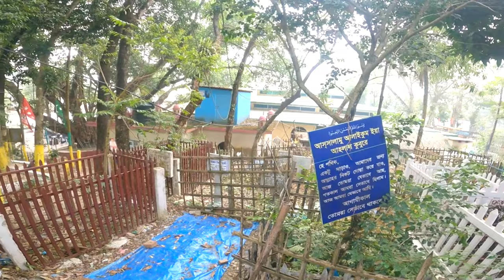শাহপরান মাজার সিলেট || Shah Poran Mazar Sylhet.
এই ভ্রমণটি লক্ষ্মীপুর ইলেকট্রিক ব্যবসায়ী এসোসিয়েশন  কর্তৃক 2022ও২০২৩ এর বাৎসরিক আনন্দ  ভ্রমণ   এর  অংশবিশেষ।
sylhet tour plan
tourist spot sylhet
dhaka to sylhet flights
dhaka to sylhet drive
sylhet ticket
sylhet 1 day tour
sylhet tour plan bangla
tour sylhet
sylhet tour 2023
sylhet tour
khasia polli sylhet
সিলেট জাফলং
সিলেট ভ্রমণ গাইড
Sylhet । সিলেট । Sylhet Tour । Sylhet Tourist Place । Sylhet Travel Guide । Bangladesh ।
Sylhet Tourist Spot | Top 8 Tourist Places in Sylhet | সিলেট দর্শনীয় স্থান | Sylhet tour.
সিলেটের দর্শনীয় স্থান ২০২৩। sylhet tour plan 2023। দুই দিনের সিলেট ভ্রমণ । sylhet tourists place
ভোলাগঞ্জ সাদা পাথর | সিলেট | Bholaganj Sada Pathor | Sylhet